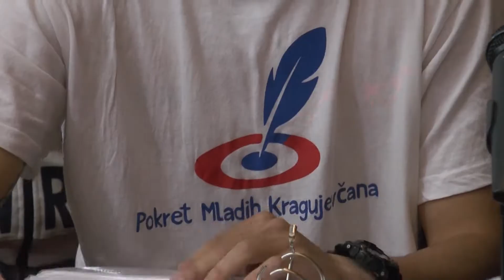Mladi krenuli u kampanju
Покрет младих Крагујевчана је из центра града, званично кренуо у кампању за локалне изборе у Крагујевцу.
Делили су промотивни материјал и разговарали са суграђанима.